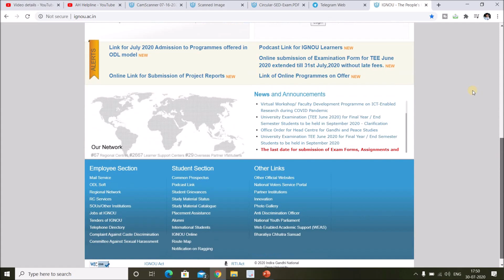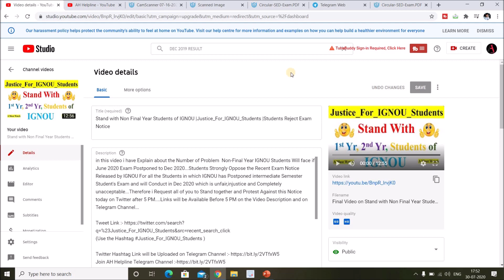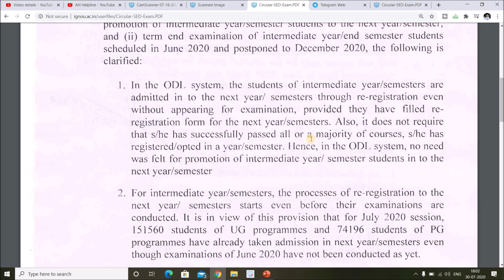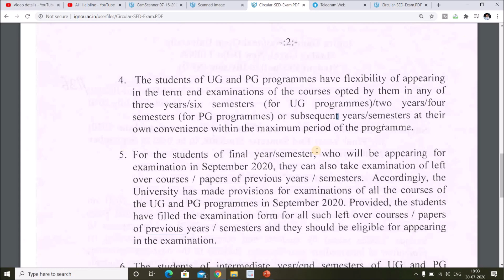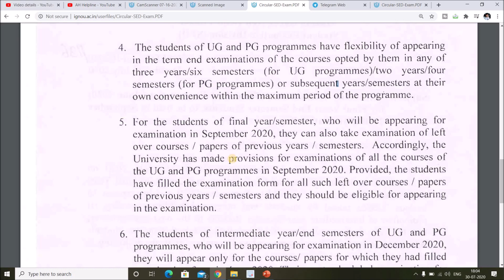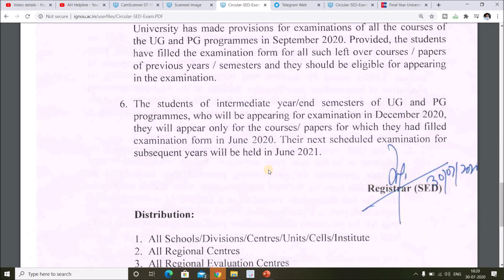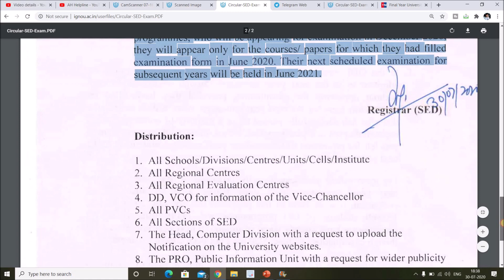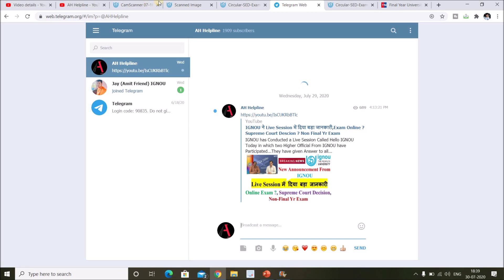[Breaking News] New Notice Released From IGNOU for 1st Yr,2nd Yr, Final Year Students | A Must Watch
in this video i have explain about the Notice Released by IGNOU Today Dated 30th July 2020 about 1st Yr,2nd Yr,3rd Students...IGNOU has Given Clarification for all the Students about why IGNOU has not Promoted Non Final Year Students...DO Watch this Video for Complete information...

Notice Uploaded on Telegram Channel (Link)

M.A English

B.Com
(3rd Year)

(2nd Year)